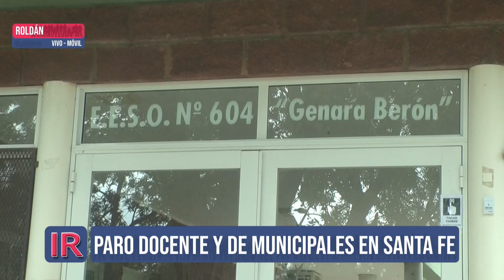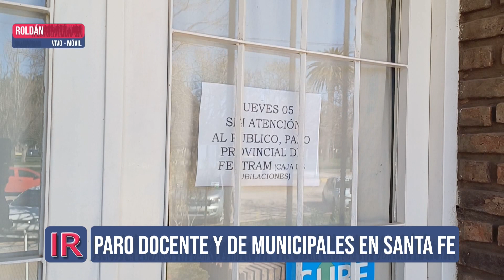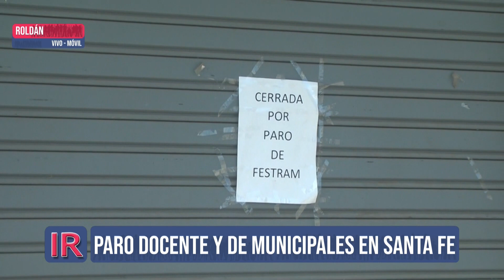Paro de docentes y municipales en Santa Fe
Adhesión total de los empleados municipales y parcial de los docentes públicos en el paro rechazando la reforma de la Caja de Jubilaciones impulsada por el Gobierno de Santa Fe.